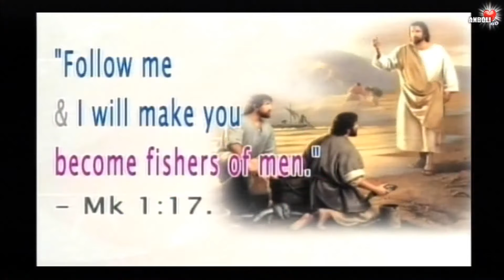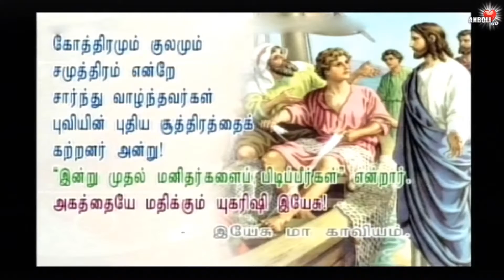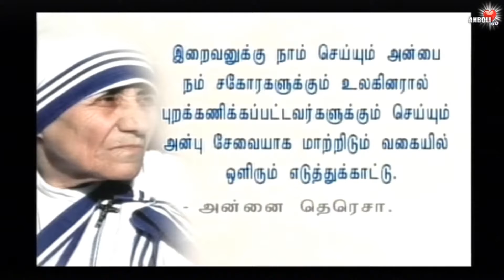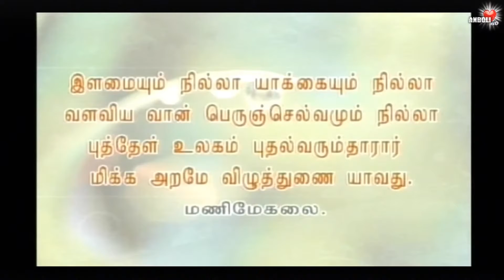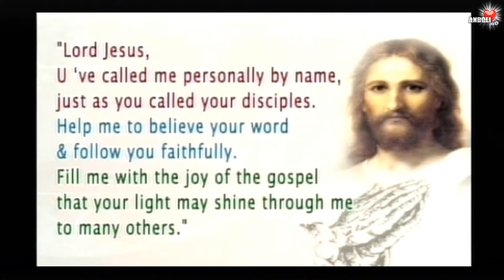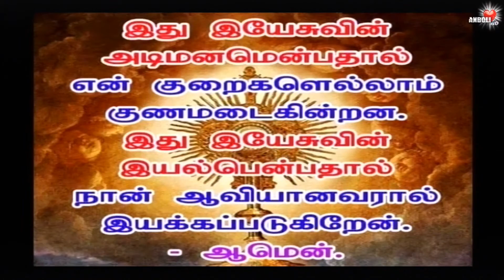சமுத்திரம் என்றே சார்ந்து வாழ்ந்தவர்கள் புவியின் புதிய சூத்திரத்தைக் கற்றனர் அன்று ✠ Fr.Thomas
கோத்திரமும் குலமும் சமுத்திரம் என்றே சார்ந்து வாழ்ந்தவர்கள் புவியின் புதிய சூத்திரத்தைக் கற்றனர் அன்று!
"இன்று முதல் மனிதர்களைப் பிடிப்பீர்கள்" என்றார்
அகத்தையே மதிக்கும் யுகரிஷி இயேசு

-இயேசு மா காவியம்